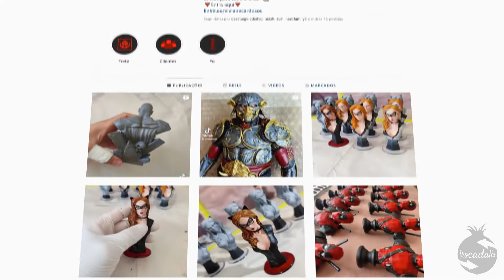Busto do Deadpool que lembrou a Omeletebox - Unboxing e Review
Mais um colecionável da Rabiosa, agora o Deadpool pintado que lembrou muito os bustos da Omeletebox Obox, mas esse é bem maior e colorido.
Compre pela Amazon e ajude o canal Trocadalho - Link no Comentário Fixado